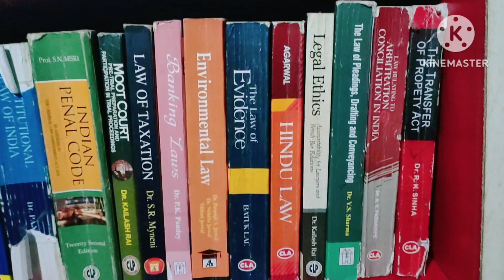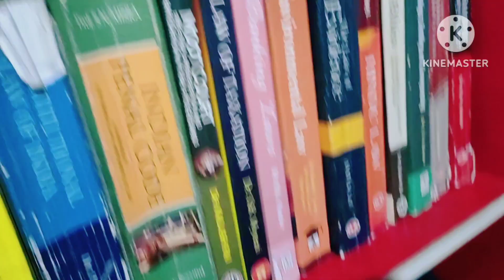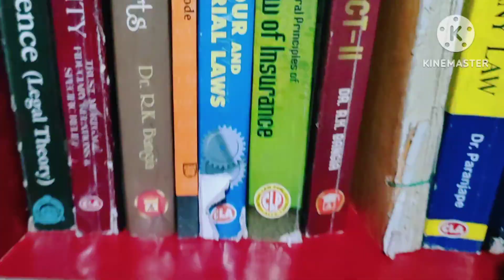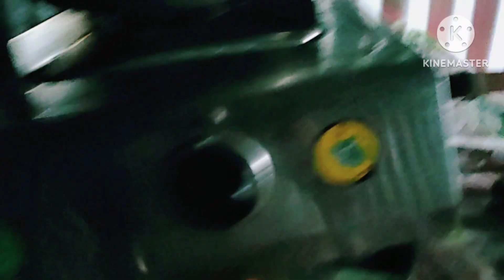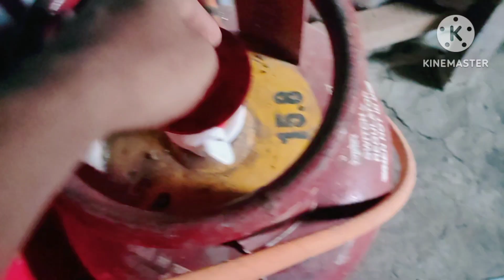cooking tutorial recipe goroi fish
Here you will learn english subjects of upto class x and also English grammar with very easy method by Saddam Sir(me).
    Sometimes I will give you knowledge related to law of India like Constitution of India, Cr.PC, IPC, Muslim Law, Hindu Law, Law of Contract, Indian Contract Act, Labour Law and so on.